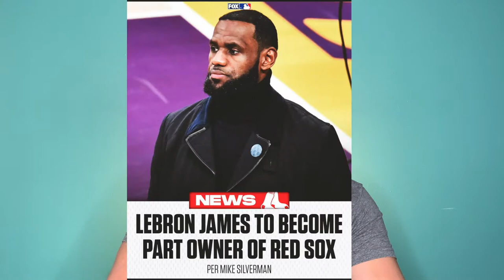It's SHOHEI TIME! LeBron James is an MLB OWNER!?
In today's video, we discussed the back-to-back home runs by Freddy Galvis and Austin Hays, and on the other side, K'Bryan Hays hit a home run for the Pirates. Max Scherzer pitched really well and 4 innings and had 7 k's. Ryan Zimmerman hit a home run for the Nationals. Tyler O'Neill and Nolan Arenado had 2 hits apiece. Ronald Acuna Jr hit another home run and now had 3 in the last 3 games. Hyun-Jin Ryu pitched great and Matt Boyd did not. Michael Chavis hit a big home run and the Red Sox lost the game, but LeBron James is now part-owner of the MLB TEAM Boston Red Sox! Which I think will be great for the game. Domingo German is most likely to win the 5th starter position for the New York Yankees beating out Deivi Garcia. Aaron Judge and Giancarlo Stanton both had a hit and are playing very well. Danny Duffy is still an enigma, good start, bad start, good start, etc. Eloy Jimenez and Jose Abreu had a couple hits apiece and had a few RBI's. Then the main event, Shohei Ohtani hit 2 HOME RUNS in the same game and off the same pitcher Michael Lorenzen, who is also a 2-way player. Corey Seager hit another home run and is red hot and on fire. I believe he is the best shortstop in baseball. Gavin Lux is having a sneaky good spring hitting over .400. Black Snell pitched 3 perfect innings, and the San Diego Padres beat up the Brewers.

USE THE BAT I WOULD USE!

BEST SUPPLEMENTS ON THE MARKET! GO TO ETB LABS